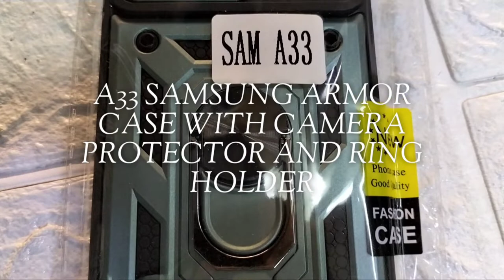A33 SAMSUNG FULL ARMOR COVER WITH CAMERA PROTECTOR AND RING HOLDER || TRANSFORMER INSPIRED COVER